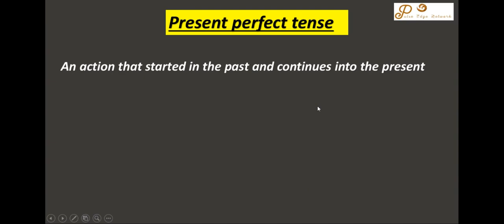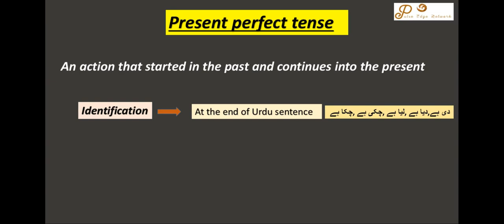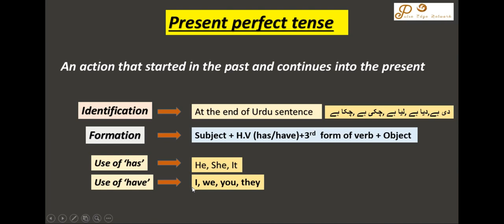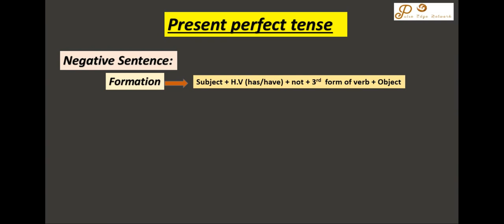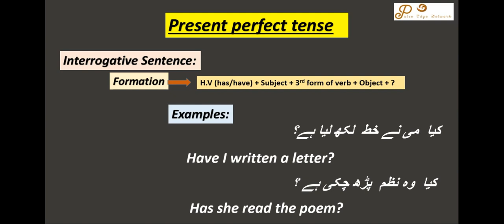Present Perfect Tense | English Grammar | English Learning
🌐 Unlock the Power of Present Perfect Tense! 📚 English Grammar Tutorial
Welcome to an immersive lesson on mastering the Present Perfect Tense – a key element of advanced English grammar. 🚀 Whether you're an ESL student, language enthusiast, or simply looking to refine your language skills, this tutorial is tailored for you.
🔍 Key Highlights:
Understanding Present Perfect Form
In-depth exploration of Grammar Rules
Practical tips on Verb Conjugation
Comprehensive guide for English Language Learning
Insight into Sentence Structure nuances
Elevate your skills with Advanced English Grammar concepts
Navigating the Perfect Aspect effortlessly
🌟 Let's dive into the intricacies of Present Perfect Tense together. 📖